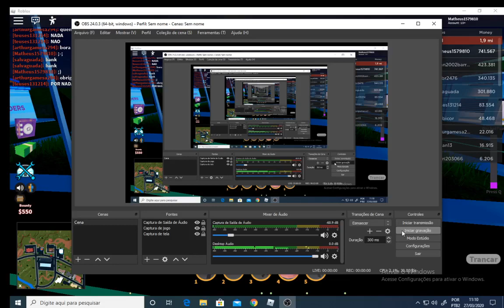Base vulcânica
ARREGAÇA O JOINHA!